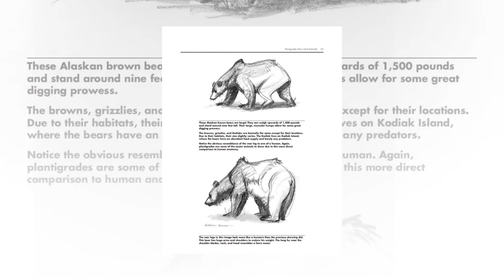Force Animal Drawing Animal locomotion . Book price is ( $ 36.62 ) Download it for free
Force Animal Drawing Animal locomotion
 and design concepts for animators
Book price is ( $ 36.62 ) Download it for free .

Download the entire book in PDF, with a direct link to mediafire

In the description box the YouTube page .

 تحميل الكتاب كامل PDF برابط مباشر ميديا فاير في صندوق الوصف صفحة اليوتيوب رابط الكتاب برابط مختصر

How4Draw_ Download_free_books_for_Draw